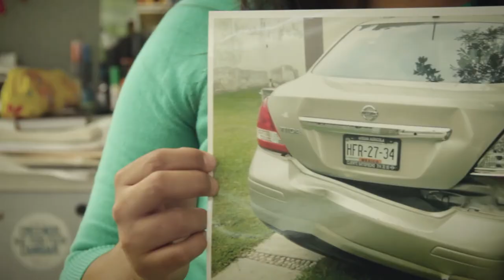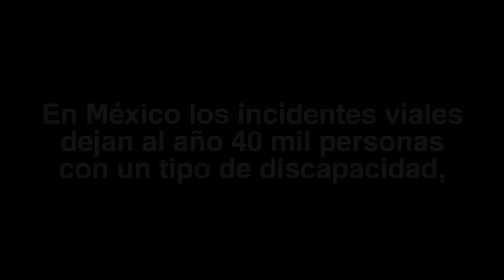¿Qué tan seguro es tu auto? Mildred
En México mueren al año 16 mil personas por accidentes viales y 40 mil quedan con algún tipo de discapacidad. Mildred lo vivió de primera mano. Y tú ¿sabes que tan seguro es tu auto?
Para mayor información visita: www. quetanseguroestuauto.org